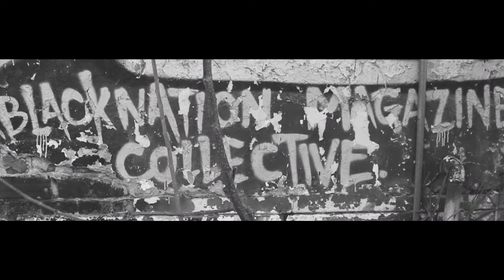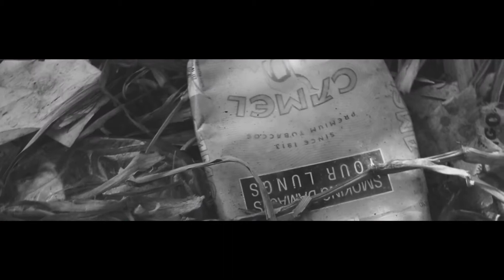A story by Kevin Dibz - Episode 1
Stories told through rap. KevinDibz drops a few bars on this first episode originally uploaded on Nilo